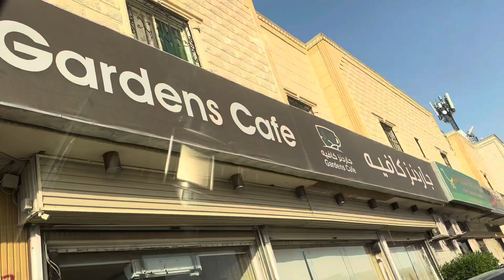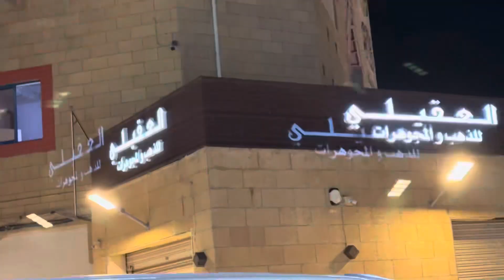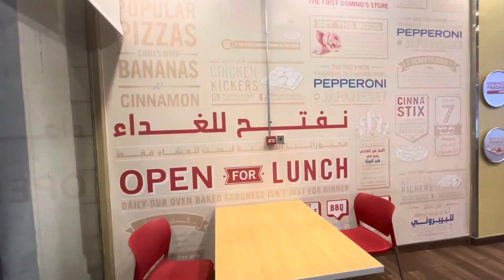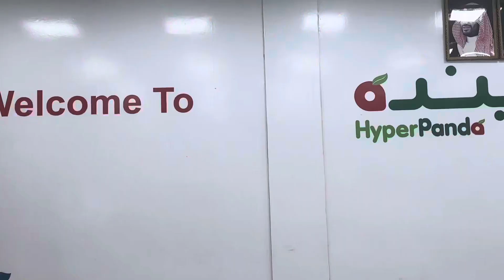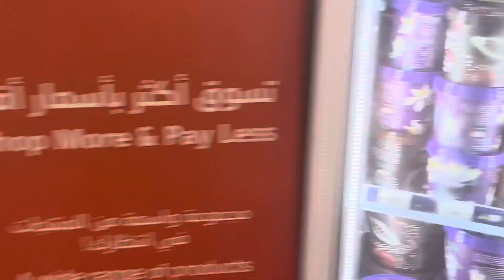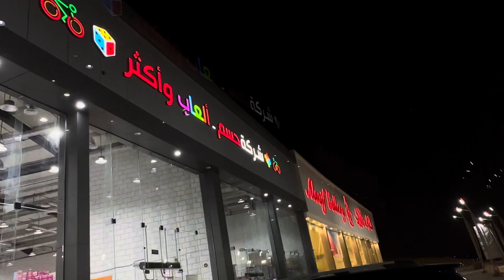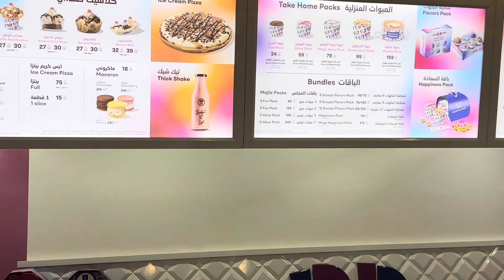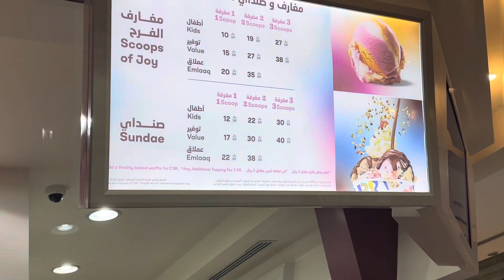Riyadh Diary Episode 1♥️riyadh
All about Riyadh life 💕